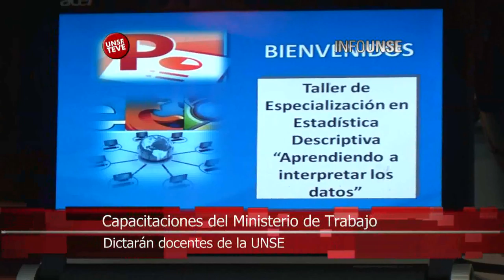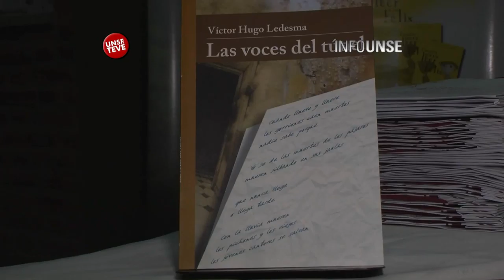INFO UNSE 06/06/2014